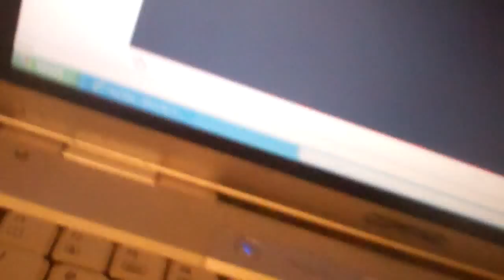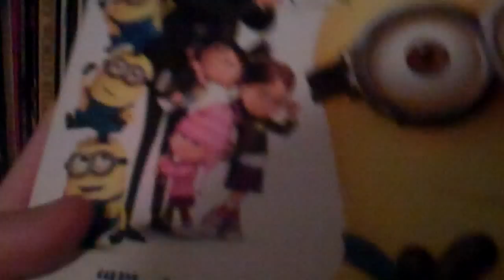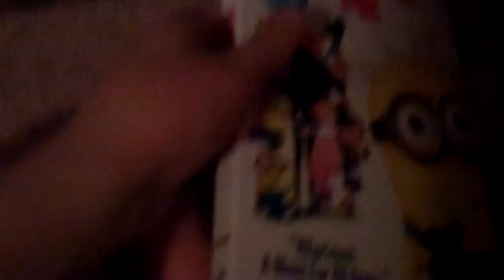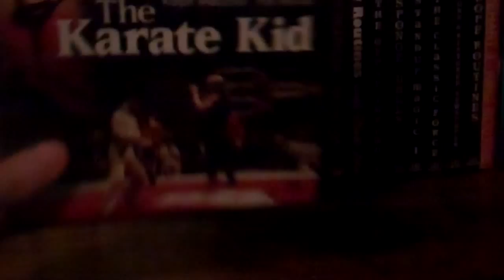TheToyreviewer24's Dvd Review Show Season 2 Episode 34-Despicable Me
Season 3 Starts Wednesday Btw This Was The Longest Running Season Of The Dvd Review Show